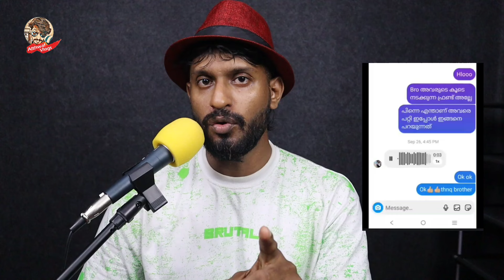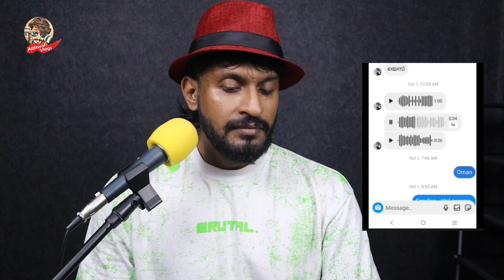ഇതിൽ ആരാണ് യഥാർത്ഥ തെറ്റുകാർ❓KL bro biju Rithvik | She talks